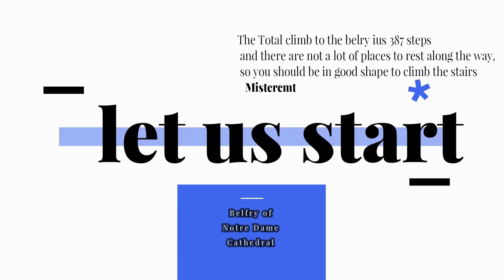NOTRE DAME CHURCH BEFORE THE BURN - Searching for Quasimoto at the Belfry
One of the most famous church or cathedral in the world, and I was trying to look for quasimodo!

wala akong nakitang Kuba!